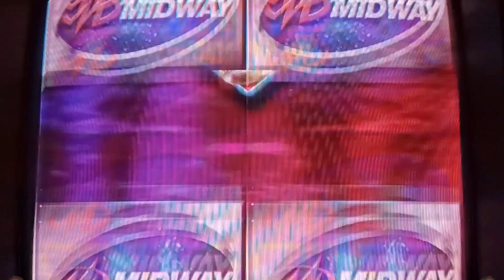Fuj (T v C) | [NFL Blitz]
In the sprawling cities of California, a sinister force loomed large—a Japanese mob boss named Fuj, whose nefarious deeds cast a shadow over the lives of the innocent. Fuj's criminal empire spread like a virus, leaving a trail of shattered lives and despair in its wake.

Enter Marshall, a man driven by a relentless sense of justice and a duty to protect the vulnerable. His mission was clear: to stop Fuj at any cost and rid the Golden State of this malevolent presence. Marshall, a lone crusader, embarked on a perilous journey through the labyrinthine streets, each step bringing him closer to the heart of Fuj's criminal empire.

The cityscape painted a noir tableau as Marshall navigated through dimly lit alleyways and smoke-filled dens. Fuj's henchmen, like shadows in the night, lurked around every corner, but Marshall's determination burned brighter than the neon signs that adorned the streets.

The final showdown unfolded in a clandestine meeting room, where Marshall confronted Fuj, a figure draped in the darkness of his own malevolence. A fierce battle ensued, a collision of justice and criminality that echoed through the concrete canyons.

In the end, Marshall emerged victorious, his triumph a beacon of hope for the beleaguered cities. Fuj's reign of terror crumbled, and Marshall stood as a lone sentinel, a testament to the indomitable spirit that rises against the tide of corruption.

Blitzhibit 34
Game 3

Timestamps:
0:00 Intro
0:53 First Half
6:13 Second Half
10:31 End
C